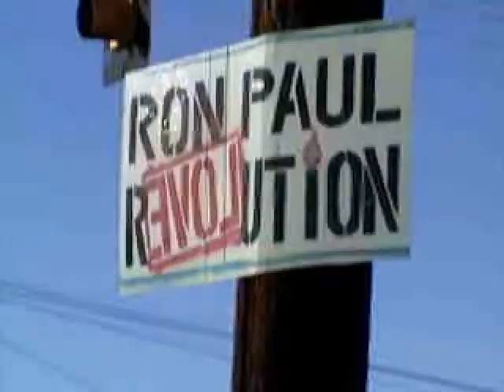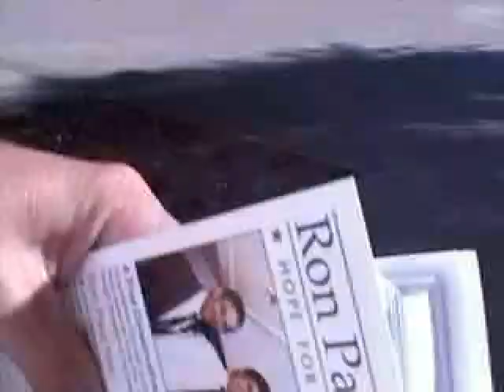Hidden camera (LIVE) Republican headquarters biased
Watch on hidden camera when guy asks for Ron Paul stuff! Listen to how fast everyone in the office says "NO"